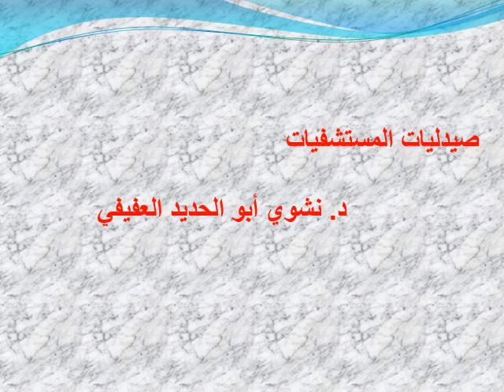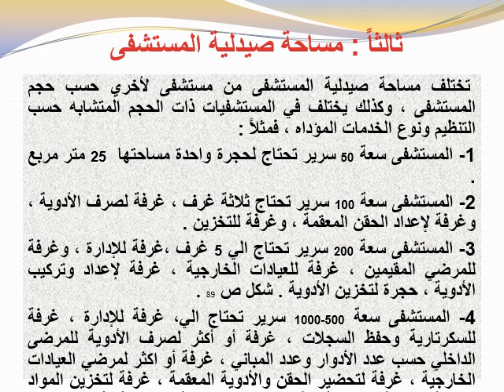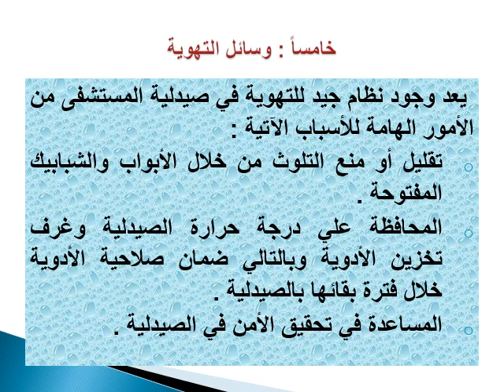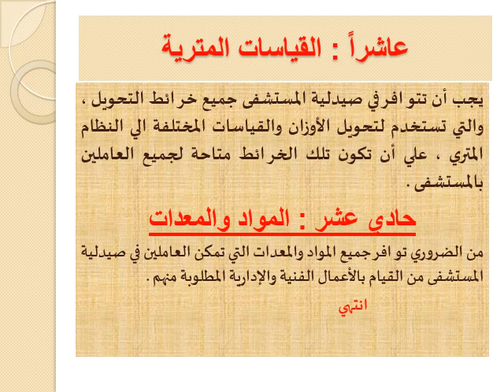ادارة المستشفيات - المستوي الرابع - صيدلية المستشفيات - د/ نشوى العطيفى - 01